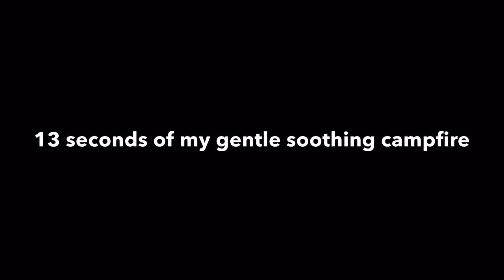13 Seconds of my Soothing and Peaceful Campfire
Backroads Brent filmed his soothing campfire at Alice Lake Camp site in Squamish BC, September 2020. Enjoy!

Follow the adventures of Backroads Brent!